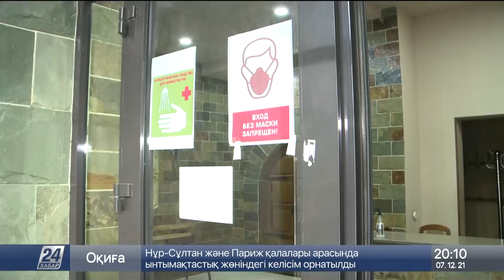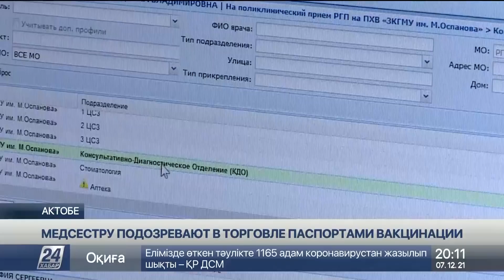Выпуск новостей 20:00 от 07.12.2021